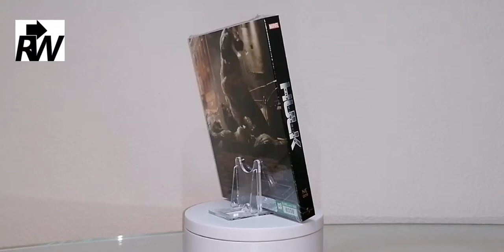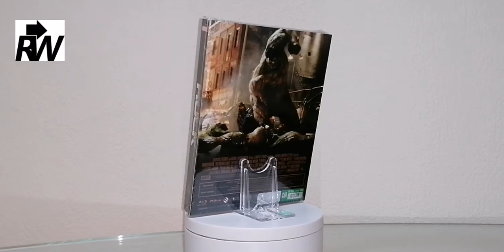Marvel The Incredible Hulk Novamedia Lenticular Slip Exclusive Steelbook